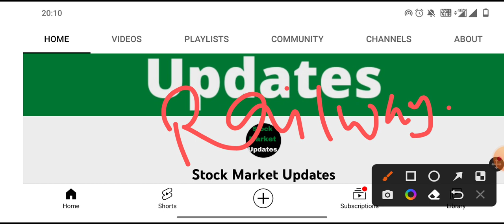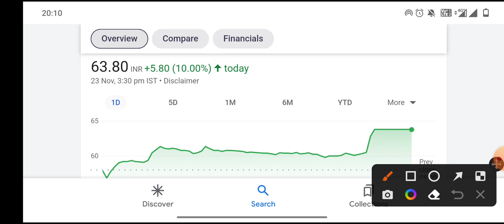IRCTC⚫RVNL⚫IRCON⚫RAILTEL Share Big Breaking News।। शेयरों में आई धमाकेदार खबर।।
IRCTC SHARE
IRCON SHARE REVIEW
RVNL SHARE BUY PRICE
RVNL SHARE HOLD OR EXIT

THANKS